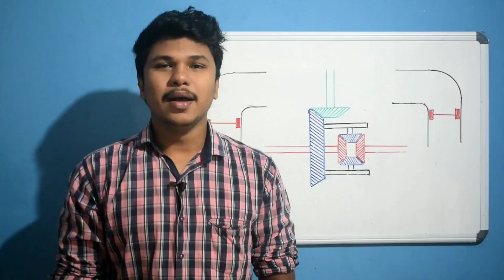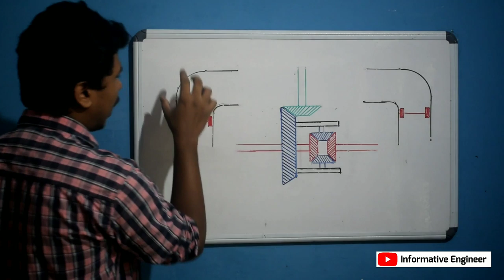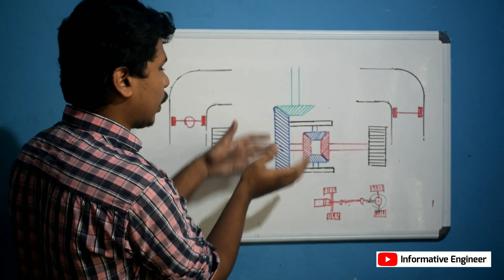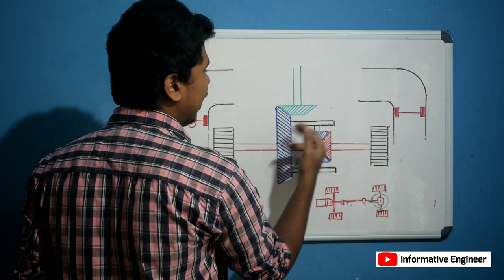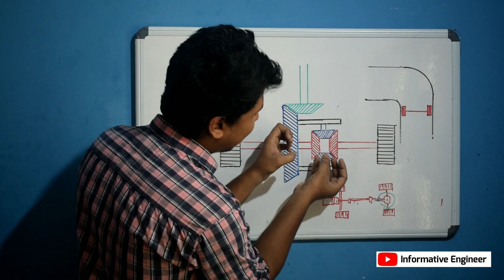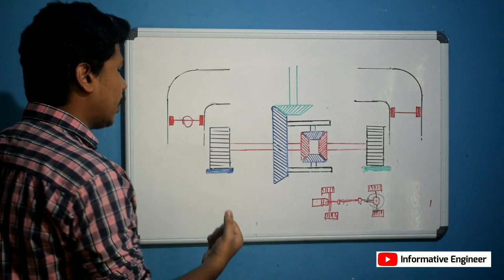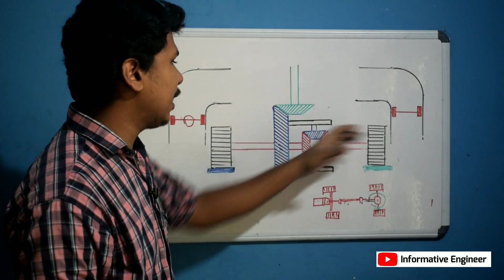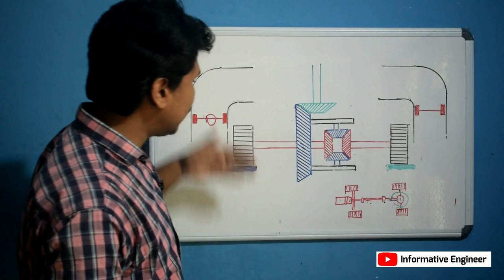Differential Working Explained | Malayalam Video | Informative Engineer